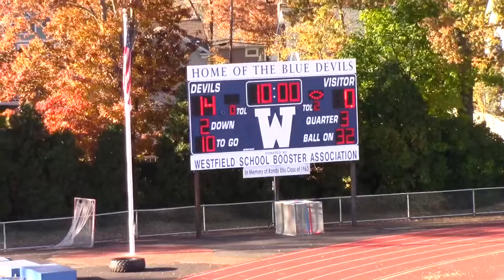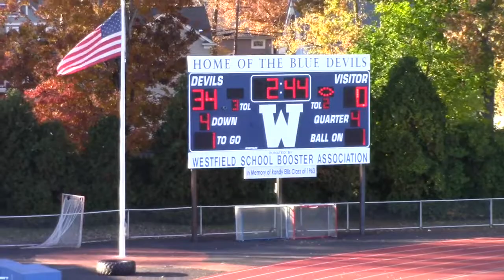2018 Playoffs Round 1 vs. Bridgewater November 4th 2018